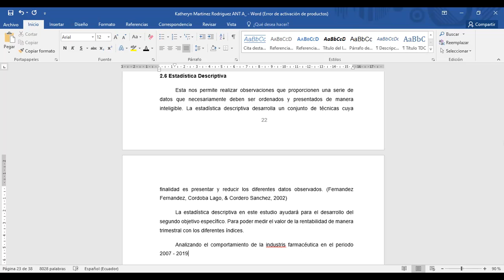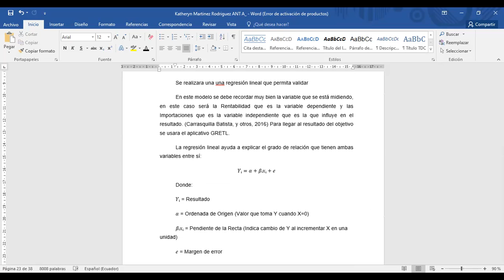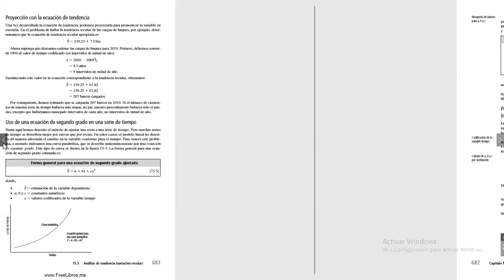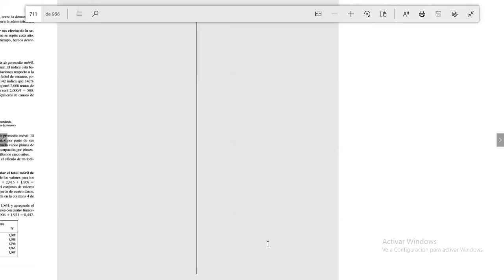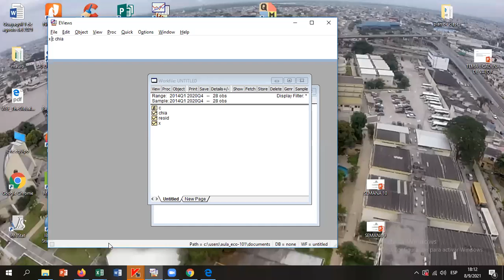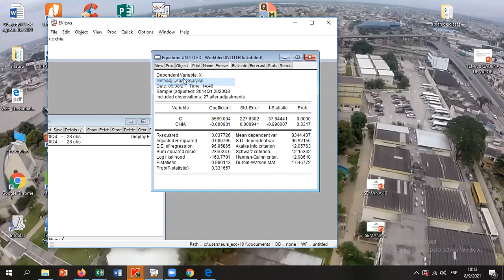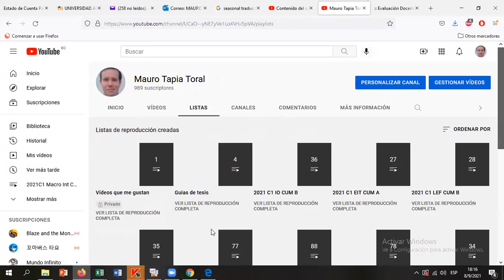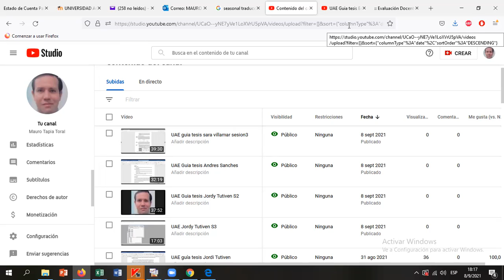UAE Guia de tesis Katherine Martinez